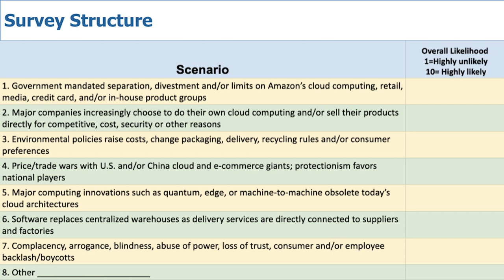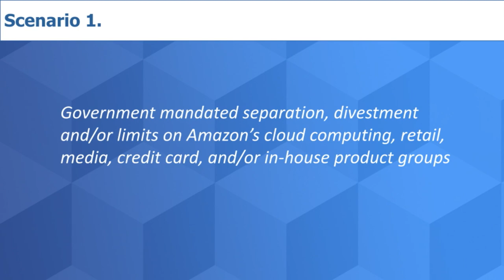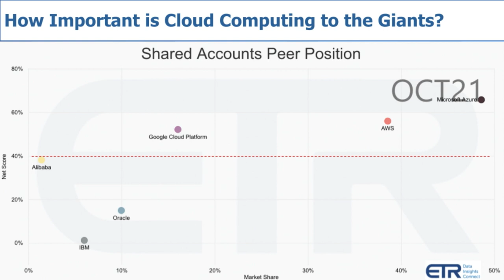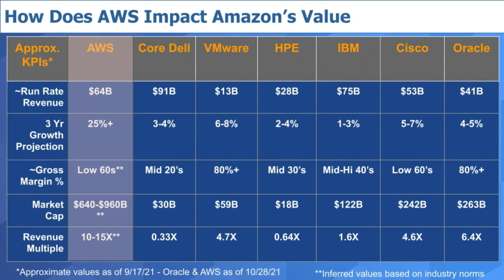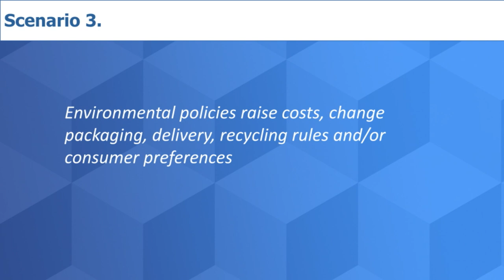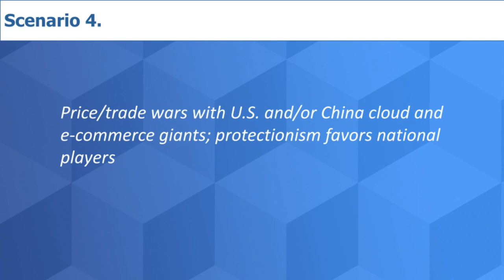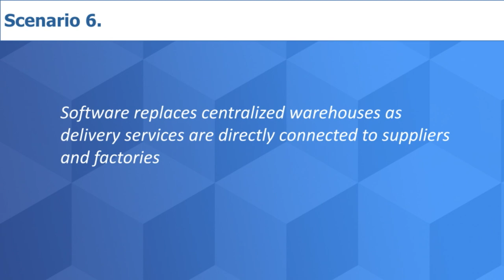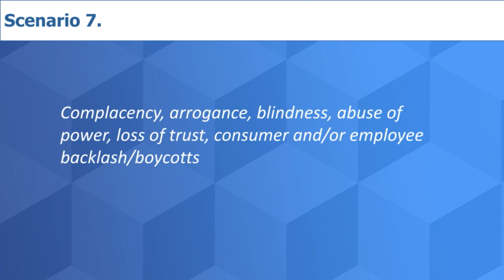Breaking Analysis: What Could Disrupt Amazon?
What Could Disrupt Amazon? Weigh in and take the survey.

SiliconANGLE and theCUBE, in collaboration with author and thought leader David Moschella, are initiating a community research project. The question we're asking is, over the course of the next decade, "what could disrupt the extraordinary success of Amazon, Google, Apple, Microsoft, and Facebook?" The first survey focuses on Amazon.

Five public US-based companies have market valuations over or just near 1 Trillion dollars. As of Oct. 29th, Apple and Microsoft top the list, each at 2.5T, followed by Alphabet at 2TR, Amazon at 1.7T and Facebook (now Meta) at just under 1T - off from it’s high of 1.1 T prior to its recent troubles. These companies have reached extraordinary levels of success and power. What, if anything could disrupt their market dominance?

In his book Seeing Digital, Author David Moschella made three key points that I want to call out:

First, in the technology industry, disruptions are the norm - The waves of mainframes, Minis, PCs, Mobile and the Internet all saw new companies emerge and power structures that dwarfed previous eras of innovation. Is that dynamic changing?

Second - Every industry has a disruption scenario.

Third...Silicon Valley - broadly defined to include Seattle, or at least Amazon, has a dual disruption agenda - the first being horizontally disrupting the technology industry and the second as digital disruptors in virtually any industry. How relevant is that to the future power structure of the digital industry?